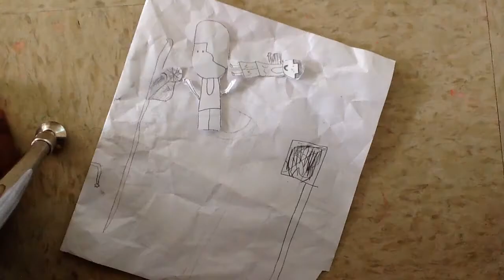My Stop Motion Movie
Brody and jay game